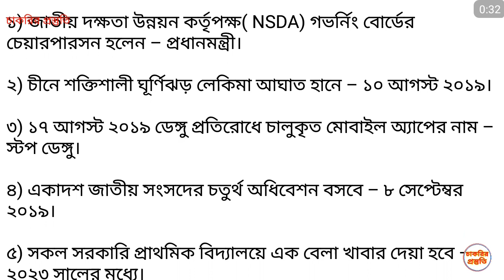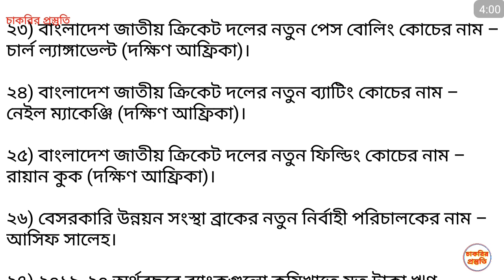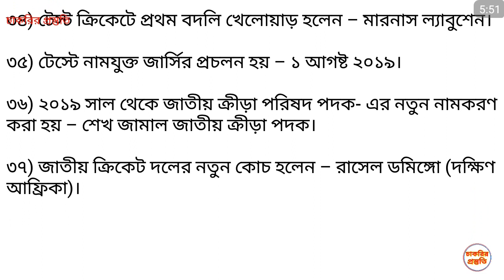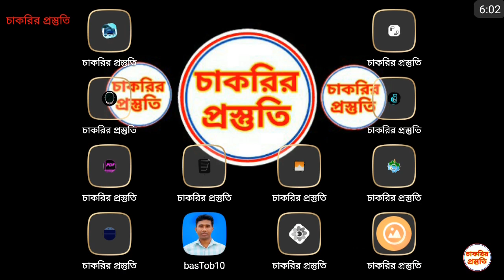nsi general knowledge।।nsi preparation।।nsi preparation general knowledge।।এনএসআই সাধারণ জ্ঞান সাজেশ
anamulsworld jobpreparation math gk nsi general knowledge।।nsi preparation।।nsi preparation general knowledge।।এনএসআই সাধারণ জ্ঞান সাজেশন।।NSI Exam Preparation।।

চাকরির প্রস্তুতি চ্যানেলের সকল ভিডিও পাবেন নিচের লিংকে

অতি সাম্প্রতিক তথ্য এর সকল ভিডিও পাবেন নিচের লিংকে